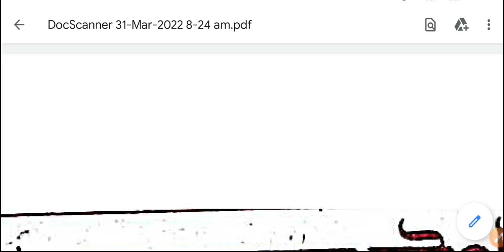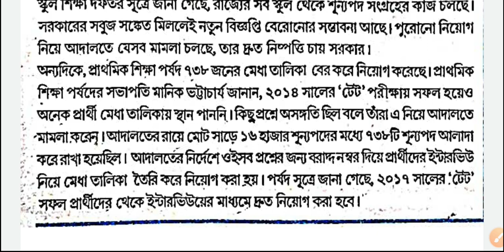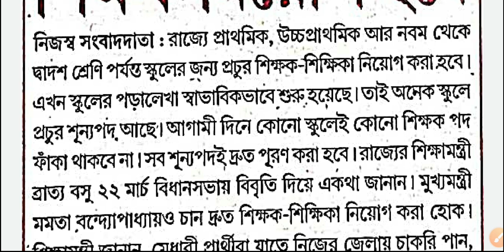Primary/Upper Primary/Graduate Teacher Recruitment 2022 |WB Teacher Recruitment 2022